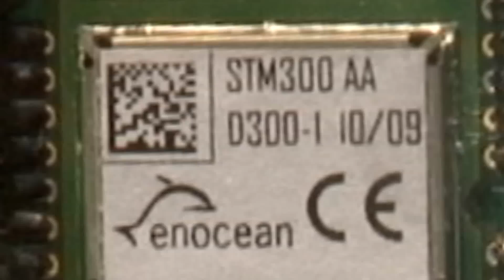EnOcean at the ISH 2009 - energy harvesting wireless sensor solutions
EnOcean Alliance member EnOcean at the ISH 2009.
Energy harvesting wireless sensor solutions for use in buildings and industrial installations.